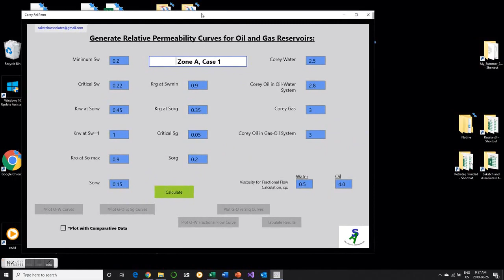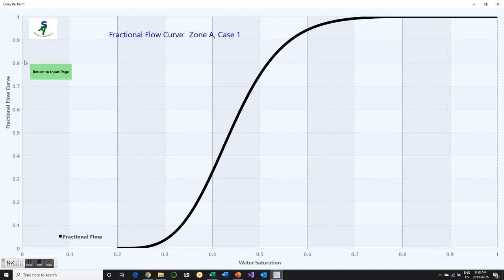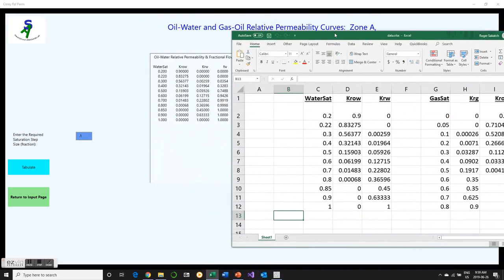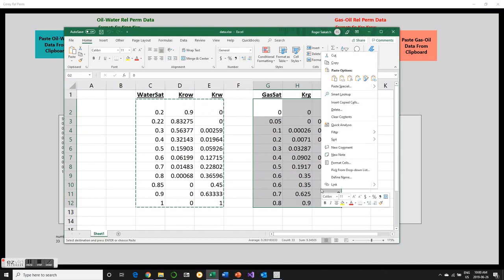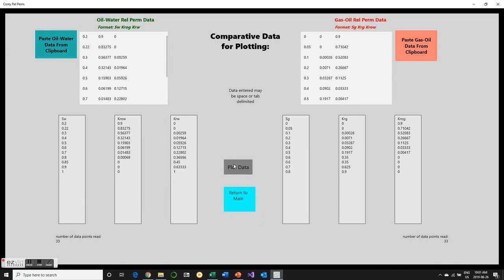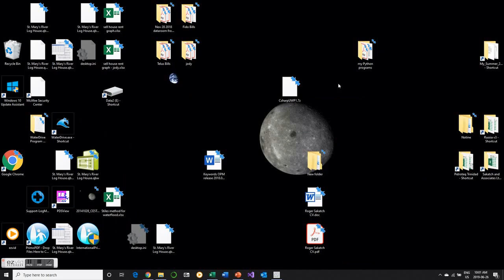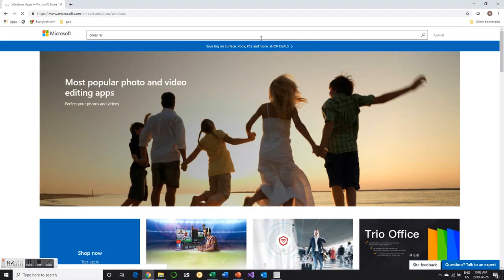Corey Relative Permeability App Demo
Description of how to generate relative permeability curves for oil and gas reservoirs using end-point parameters and Corey coefficients.